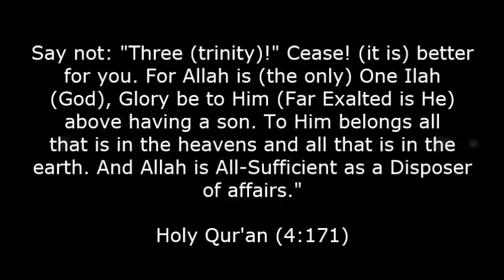When James White thought he could refute Sheikh Ahmed Deedat on the divinity of Jesus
Late Sheikh Ahmed Deedat challenges James White to quote a verse from the Bible in which Jesus says " I'm God " or " worship me "

Ahmed Deedat was born in the town of Tadkeshwar, Surat District, Gujarat, India in 1918. His father had emigrated to South Africa shortly after the birth of Ahmed Deedat. At the age of 9, Deedat left India to join his father in what is now known as Kwazulu-Natal. His mother died only a few months after his departure. Arriving in South Africa, Deedat applied himself with diligence to his studies, overcoming the language barrier and excelling in school, even getting promoted until he completed standard 6. However, due to financial circumstances, he had to quit school and start working by the time he was the age of 16.

In 1936, while working as a furniture salesman, he came across a group of missionaries at a Christian seminary on the Natal South Coast. The missionaries in their efforts to convert people of Muslim faith, would often accuse the Islamic Prophet Muhammad of having "used the sword" to bring people to Islam. Such accusations seemed to offend Deedat and were to form a major influence on Deedat's subsequent interest in comparative religion.

Deedat took a more active interest in religious debate after he came across a book entitled "Izhar ul-Huqq" (Truth Revealed), written by Rahmatullah Kairanawi, found while he was rummaging for reading material in his employer's basement. This book chronicled the efforts of Christian missionaries in India from a century earlier. The book had a profound effect on Deedat and led to the purchase of his first Bible and holding of debates and discussions with trainee missionaries, whose questions he had previously been unable to answer.

His foray into Bible Studies took a more serious turn when he started attending Islamic study classes held by a local Muslim convert named Mr. Fairfax. Seeing the popularity of the classes, Mr. Fairfax offered to teach an extra session on the Bible and how to preach to Christians about Islam.[4] Deedat and a few others were delighted at the opportunity. However, only a few months into the project, Mr. Fairfax had to pull out of his engagement, and Deedat, who was by this point quite knowledgeable about the Bible, took over teaching the class. Which he did for three whole years thereafter and later credited for expanding his horizons significantly towards missionary work.

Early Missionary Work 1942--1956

Deedat's first lecture, entitled "Muhammad: Messenger of Peace", was delivered in 1942 to an audience of fifteen people at a Durban movie theatre named Avalon Cinema.[5] Over time, Deedat's popularity as a public speaker grew in Durban, to the point that he was invited to speak in other cities in South Africa. A decade later he was filling City halls with audiences numbering in the thousands in cities such as Johannesburg and Cape Town.

A major vehicle of Deedat's early missionary activity was the 'Guided Tours' of the Jumma Mosque in Durban. The vast ornamental Jumma Mosque was a landmark site in the tourist friendly city of Durban. A sophisticated program of luncheons, speeches and free hand-outs was created to give an increasingly large number of international tourists often their first look at Islam. Deedat himself featured as one of the guides, hosting tourists and giving succinct introductions to the Islamic Religion and the relationship between Islam and Christianity.

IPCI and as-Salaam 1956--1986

By 1956, missionary work in the form of frequent public speaking engagements and the popular guided tours of the Jumma Masjid had begun to pay dividends. Enquiries about Islam from the general public in South Africa had started to pour in at an increasing rate. Soon it became apparent that working from the mosque office was not going to be sufficient to handle the demand for literature and to facilitate an increasing number of people showing more than simply tourist level interest in Islam.
Among Deedat's close friends were Goolam Hoosein Vanker and Taahir Rasool